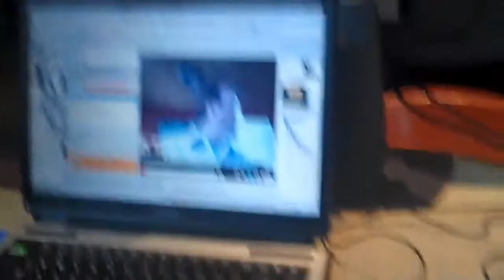Skyping Across The World To Other Foursquare Day Parties!